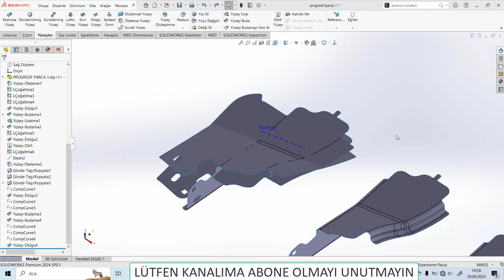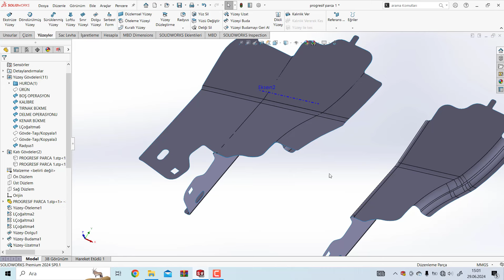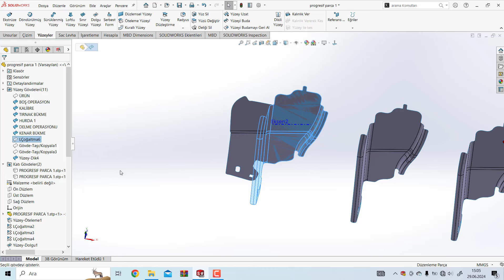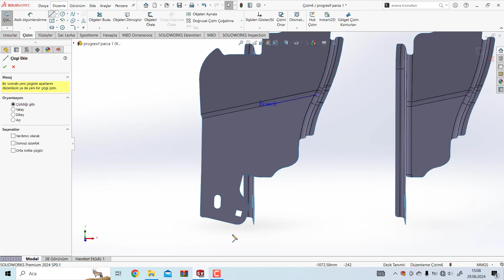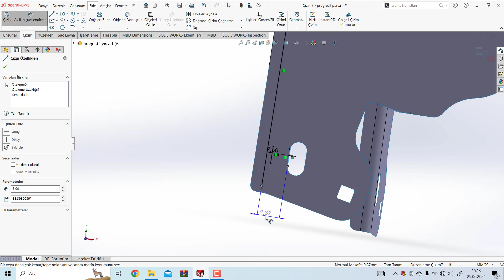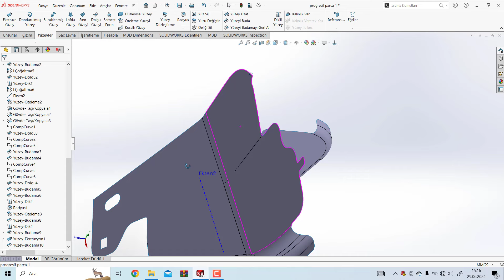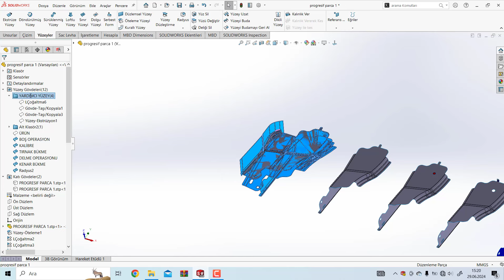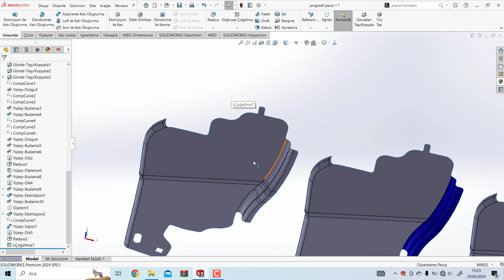Progresif Bant Tasarımı 1 - Progresif Sac Kalıp Eğitimleri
Prograsif sac kalıp eğitim setimizdeki videoların tamamını görmek için kanalımızın oynatma listelerine bakınız. Videoları sıralı olarak izler ve uygularsanız kalıp tasarlamayı öğrenebilirsiniz. Videoların tamamını izlemek için katıla üye olmanız gerekmektedir.

Katıl Özel Eğitim Seti Linkleri:
TEKNİK RESİM OKUMA EĞİTİM SETİ: shorturl.at/dFMX6
MASTERCAM EĞİTİM SETİ: shorturl.at/tEFGN
POWERMİLL EĞİTİM SETİ: shorturl.at/BEFM3